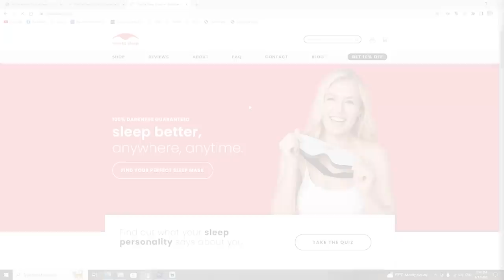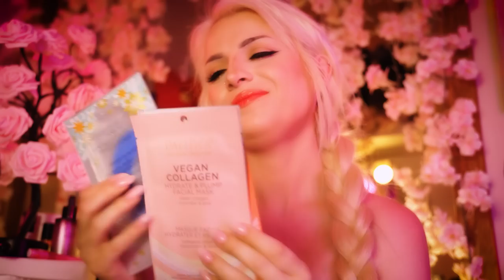Girlfriend Up Close Tingly Personal Attention 🌸 | Roleplay POV - ASMR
and make

Hi Shan-anigans!!  I hope you all are having a wonderful day or night!  In this video, your girlfriend is here to pamper you and help you get to sleep.  Let her comfort you and take care of you.

111 S. Lafayette
48178